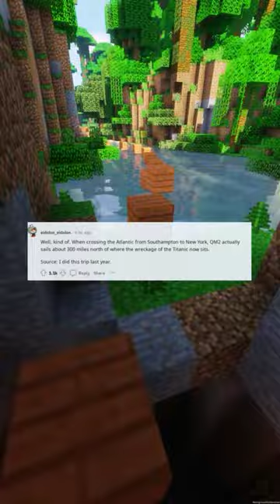TIL there is only one operational ocean liner in the world and it still sails the same route as RM